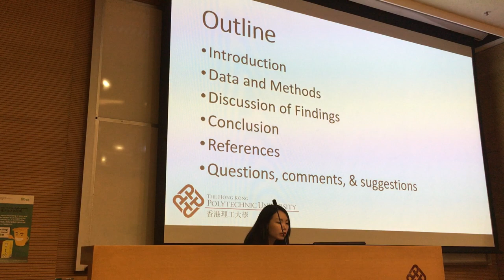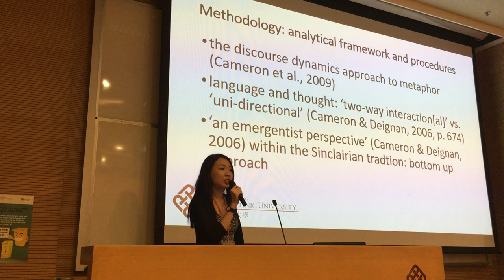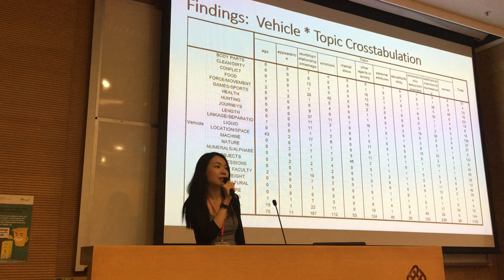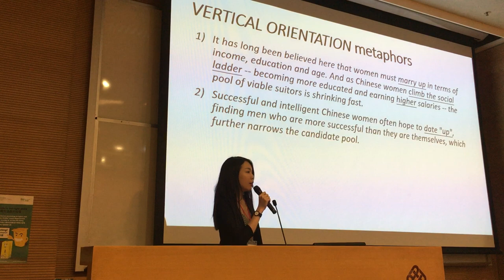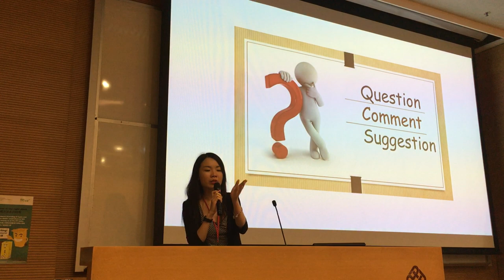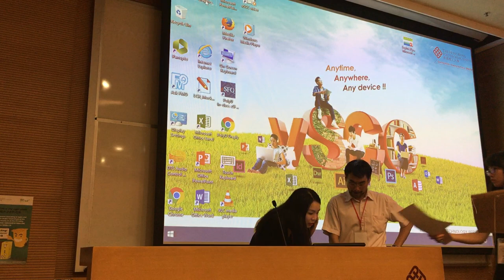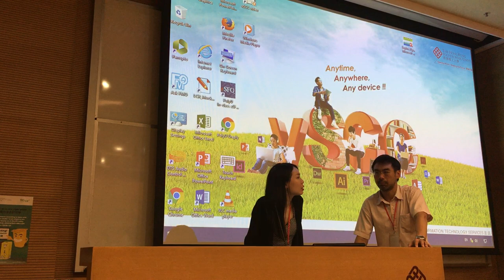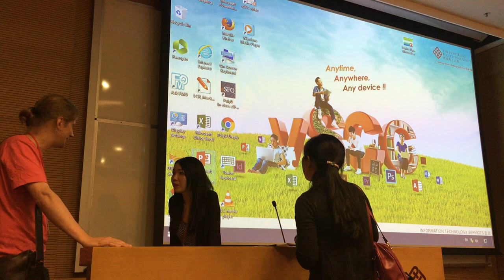Media representations of ‘leftover women’ in China: A corpus-assisted metaphor study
My presentation at the 12th Conference of RaAM – the Association for Researching and Applying Metaphor. The Hong Kong Polytechnic University, Hong Kong. April 27 – 30, 2018.

Related articles:

Yu, Y. (2020). Perpetuating and/or resisting the “leftover” myth? The use of (de)legitimation strategies in the Chinese English-language news media. Feminist Media Studies. (SSCI)

Yating, Y. (2019). Media representations of “leftover women” in China: A corpus-assisted critical discourse analysis. Gender and Language, 13 (3), 369 – 395. (SSCI & AHCI)

Yu, Y. (2019). Metaphorical representations of “leftover women”: between traditional patriarchy and modern egalitarianism. Social Semiotics, 1–18.